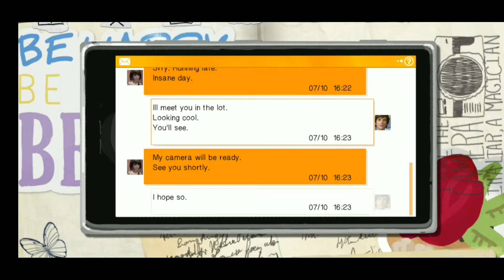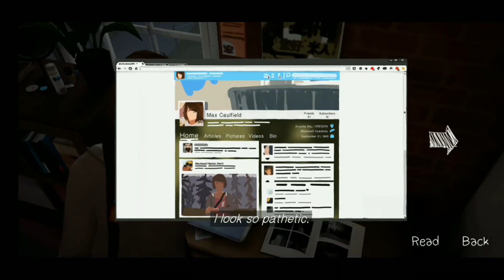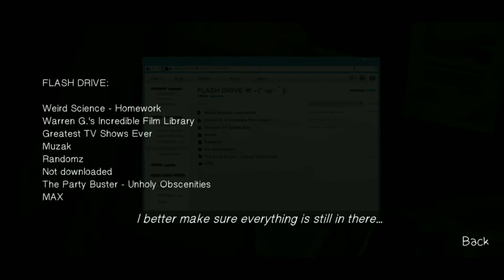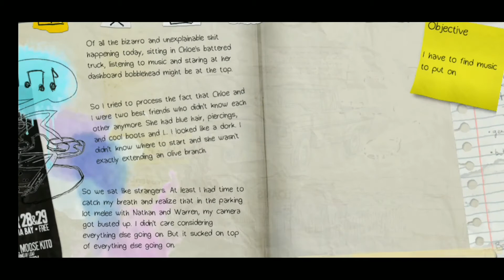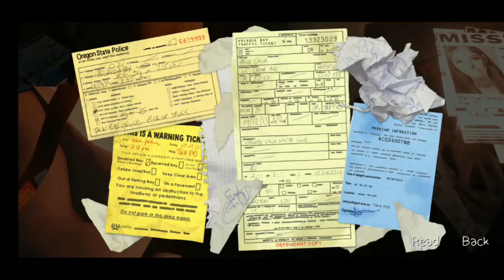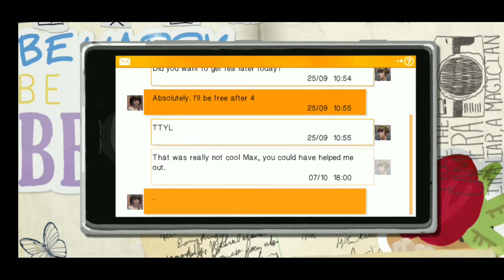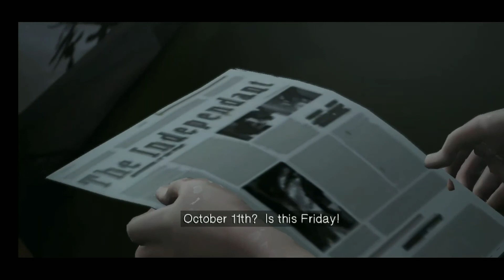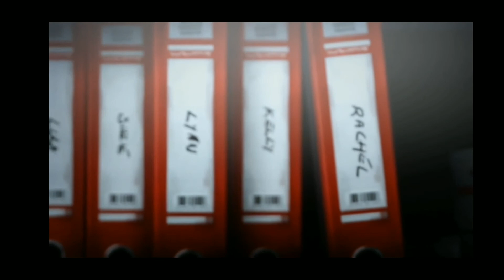Life is Strange||Ep 1 Full game play video||By Dhakad Ahir gamer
Life Is Strange is an award-winning game where your choices impact the story

"Most Innovative" - Best of Google Play (2018)
5/5 "A must-have." - The Examiner
5/5 "Something truly special." - International Business Times
10/10 "An impressive coming of age story." - Darkzero
8/10 "Rare and precious." - Edge
8.5/10 "OUTSTANDING." - GameInformer
90% "Dontnod have clearly put a lot of effort into the little details and it’s worth your time paying attention to their work." – Siliconera
8.5/10 “The climax of Episode Two is one of the most compelling — and devastating — things I’ve ever experienced in a game, because it’s so real, so understandable. Dontnod nails it.” – Polygon
4.5/5 "life is strange has me hooked" - HardcoreGamer
8/10 ".…has the potential to outdo both Telltale Games and Quantic Dream." - Metro